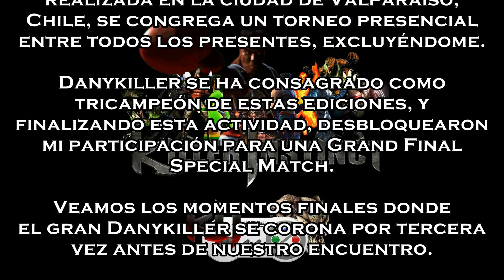KILLER INSTINCT - STARSEX vs El Tricampeón Danykiller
🔥🔥🔥 VER DESCRIPCIÓN 🔥🔥🔥

KILLER INSTINCT SNES EN VIVO - SPECIAL MATCH TORNEO VALPO 3.0 ⚡️

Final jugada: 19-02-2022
Player 1: 🇨🇱 STARSEX
Player 2: 🇨🇱 Danykiller

Una increíble junta presencial se realizó el fin de semana del 19 de Febrero de 2022, en la ciudad de Valparaíso, Chile, en casa del legendario arcadiano Danykiller!
Como es habitual, cada junta amerita su gran torneo presencial en el que todos los presentes compiten por ser el Campeón de Valpo.
Pusimos a prueba al Tricampeón en un entretenido set FT10 🤘

⚡️ REGLAS GRAND FINAL ⚡️
- No puedes jugar 2 veces seguidas con el mismo personaje.
- Time ON.
- No Eyedol.
- No Easy Combo Breaker.
- No Glitches Extremos.

🎵 MÚSICA UTILIZADA 🎵
KI2 - Orchid Theme

🔱 Versión de Rom: Killer Instinct v1.1(U)!
🔱 Emulador: Zsnes 1.42
No cheats, no hacks! Sólo glitches reales ejecutables también en consola original. Revisa los tutoriales del canal e intenta estas maniobras tú mismo 💪

Si quieres disfrutar de KI online y muchos Torneos, visita:
En la sección "comunicados" del grupo están todos los archivos para poder jugar KI online, incluyendo un tutorial de cómo conectar los emuladores en línea.

Nos vemos en KIT 😃